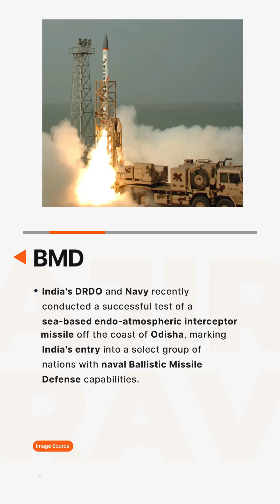Ballistic Missile Defense (BMD) l Studies & Current Affairs for IAS Exam | Vajiram & Ravi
India's DRDO and Navy recently conducted a successful test of a sea-based endo-atmospheric interceptor missile off the coast of Odisha, marking India's entry into a select group of nations with naval Ballistic Missile Defense capabilities.

Watch the complete video for details about The Ballistic Missile Defense (BMD), important for the UPSC IAS Exam.